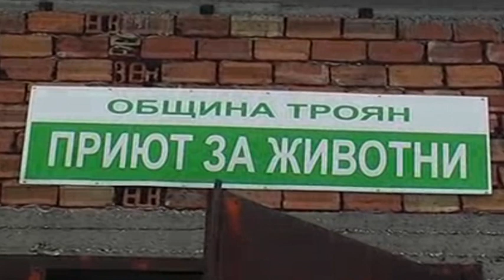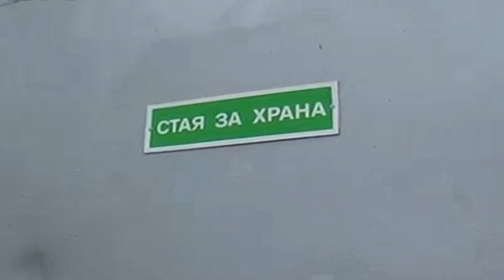ПРОЕКТ ЗА ГРАФИКА НА КАБЕЛНА ТЕЛЕВИЗИЯ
Уточнение: водещата е заснета не на green box, а е отделена от фона с помощта на Bezier маска, поради което качеството на нейното изображение е по-лошо! Моля, абстрахирайте се от това и обърнете внимание само на графичното оформление!